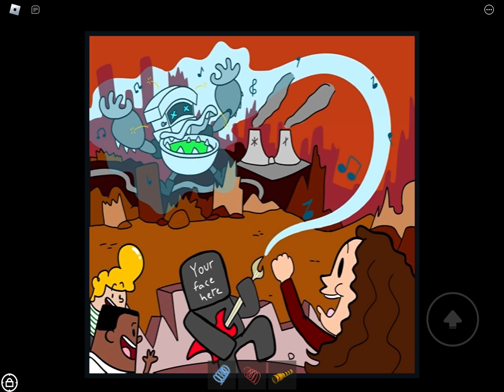Playing escape captain underpants Obby 👍👍👍